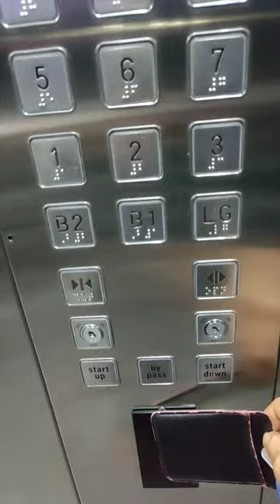elevator with card scan. masuk lift dengan scan kartu